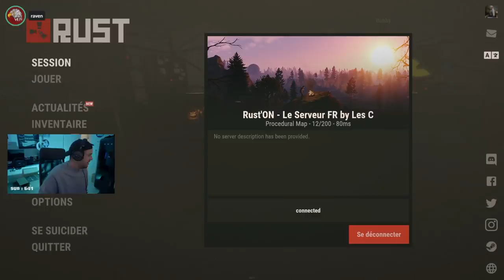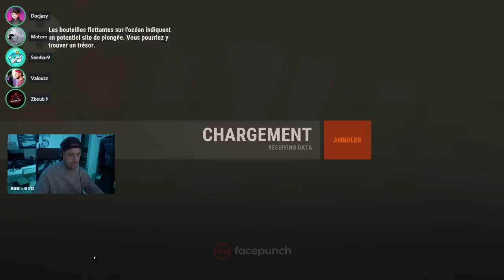C'est la grande guerre qu'on attend tous...